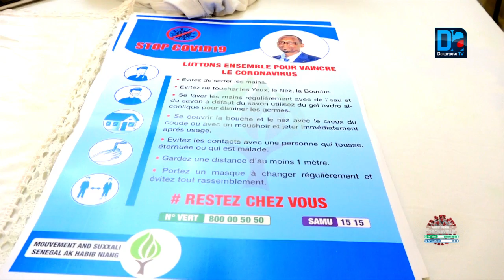Thiès : Habib Niang durcit son engagement dans la lutte contre la covid19